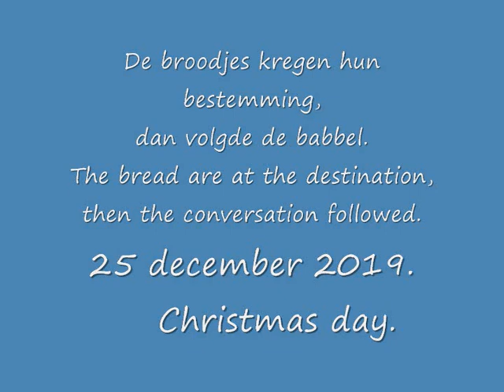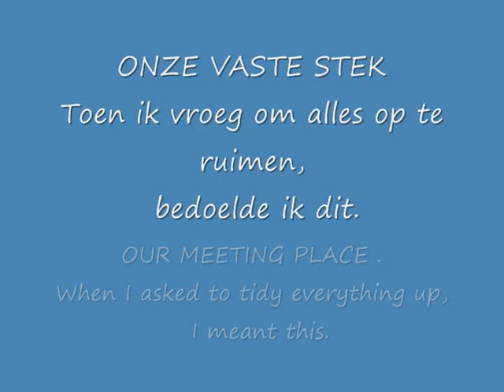Op Kerst bezoek met broodjes in de krotwoningen./// On Christmas visit with sandwiches in the slums.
HERE UNDER ALSO ENGLISH EXPLANATION.
Film 1.    Ik bracht een aantal zelfgebakken broodjes naar de mensen uit dit krottensteegje. Daar was er een gezellige sfeer en werd ik betrokken in hun Kerstgebeuren.
Film 1.  I brought some homemade sandwiches to the people of this slum. There was a cozy atmosphere and I was involved in their Christmas activities.